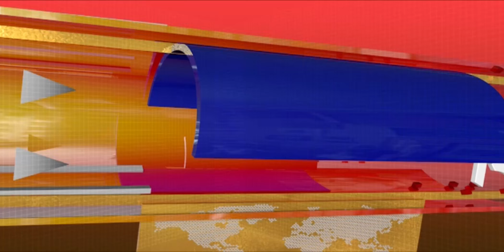পি আই বিশেষ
ক'লা পতাকাই লগ নেৰা হৈছে বিজেপি দলক
অগপ সমৰ্থকক ক'লা পতাকা প্ৰদৰ্শণ আছুৰ
দল-সংগঠন, ৰাইজৰ 'কা' বিৰোধী গণ সমাৱেশ
বিজেপিৰ ৰাজ্যিক সভাপতি ৰঞ্জিত দাসৰ পুত্তলিকা দাহ
সাহিত্য সভাৰ প্ৰধান সম্পাদক যাদব শৰ্মাক আদৰনী
ৰাষ্ট্ৰীয় ঘাইপথৰ পৰা তিলভৰ্তি ট্ৰাক জব্দ
MGNREGA আঁচনিৰ নামত ধন আত্মসাতৰ অভিযোগ